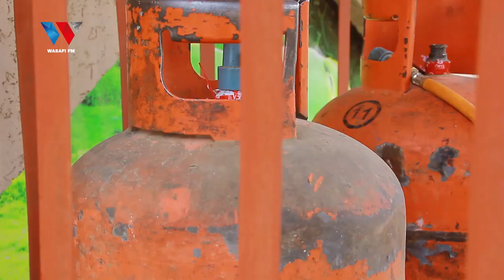WANANCHI MBEYA Walalamikia UJAZO na UCHAKAVU wa MITUNGI ya GESI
88.9 DAR/ZNZ/PWANI 📻 | 104.1 DODOMA 📻 | 94.5 ARUSHA 📻 | 97.3 MBEYA 📻 | 94.9 MWANZA 📻 | SHINYANGA 106.3 📻 | KIGOMA 101.7 📻